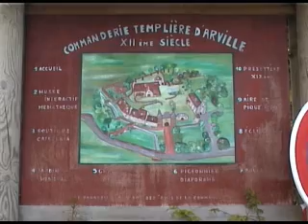Endurance équestre à Arville 2010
épreuve du 24 avril 2010